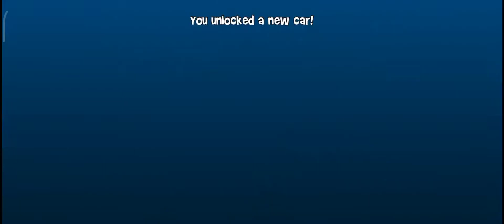Beach Buggy Racing 2 | Sand Blaster unlocked | New Car Unlocked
Sand Blaster unlocked |      New Car Unlocked